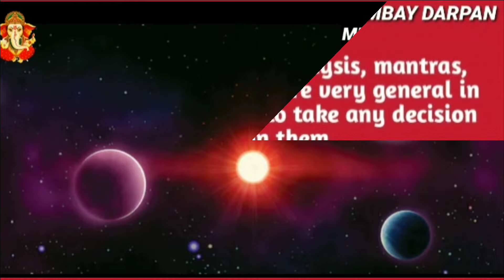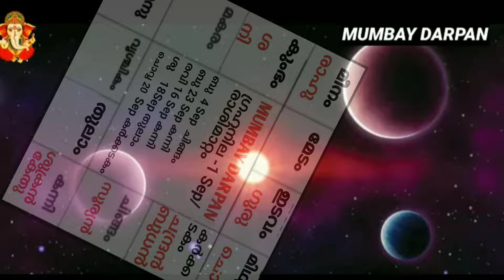കന്നി രാശി :: 2024 സെപ്റ്റംബര്‍ മാസത്തിലെ സംപൂര്‍ണ്ണ മാസഫലങ്ങള്‍.